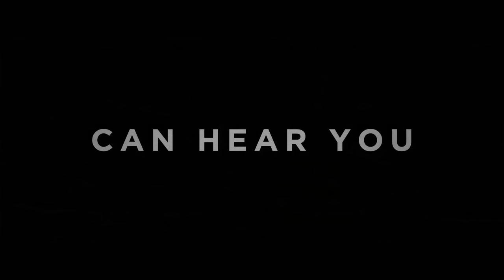Tráiler Oficial ALIEN ROMULUS HDR 5.1 ESPAÑOL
VUELVE ALIEN. PUNTO. ¿Qué más necesitas saber?. DIOS!

*Publicaciones exclusivas

¡Y más!